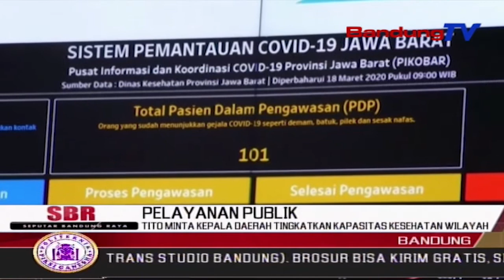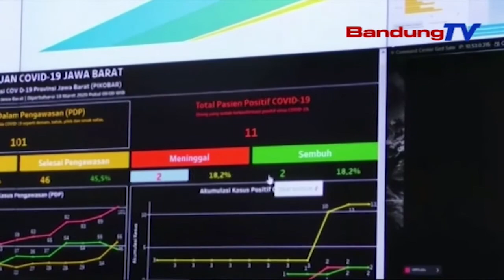Tito Minta Kepala Daerah Tingkatkan Kapasitas Kesehatan Wilayah | SBR | BANDUNGTV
SBR | BANDUNGTV | RIDWANSYAH AZHAR | Menyikapi Pandemi Virus Corona Atau Covid 19, Menteri Dalam Negeri Republik Indonesia, Tito Karnavian, Meminta Semua Kepala Daerah Meningkatkan Kapasitas Kesehatan Wilayah Masing-Masing. Dirinya Pun Menegaskan, Sudah Ada Pemendagri Dan Permenkeu Yang Memberi Keleluasan Bagi Kepala Daerah Untuk Merelokasi Anggaran, Agar Siap Jika Terjadi Lonjakan Pasien, Dan Perekonomian Masyarakat Tetap Bertumbuh Positif.